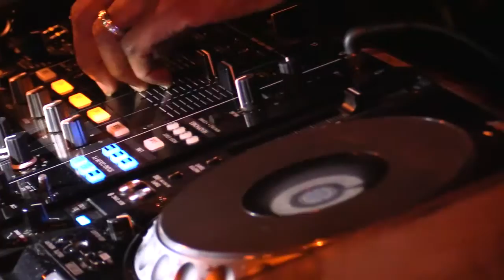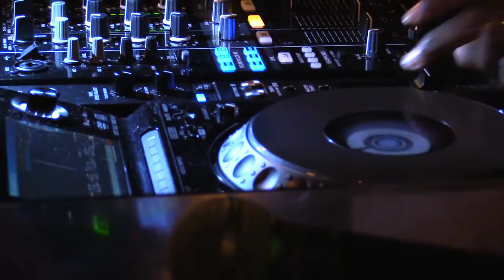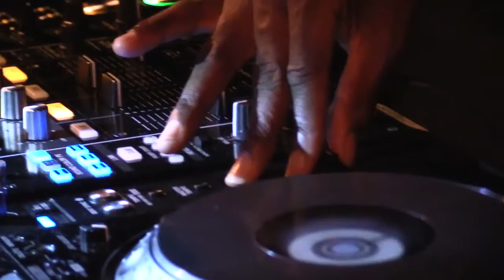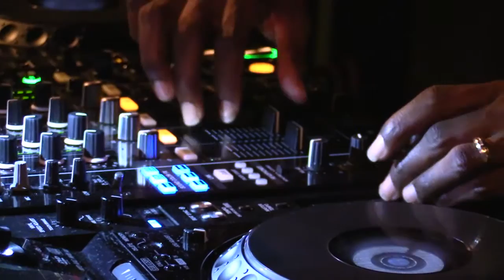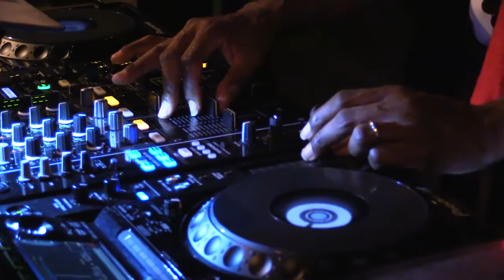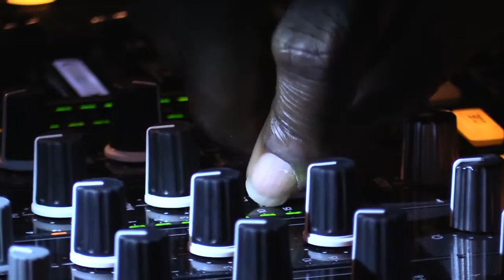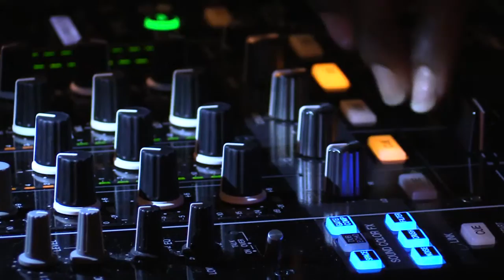BONDAID#8 RP Boo at CIRCUS Tokyo 2016/04/03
BONDAID#8 RP Boo
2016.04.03 sun at CIRCUS Tokyo

DJ :

RP Boo [Planet Mu / from Chicago]
D.J.Fulltono [Booty Tune]
Toby Feltwell [C.E]
CHANGSIE
Wardaa
Fruity [SHINKARON]

LIVE :

OMSB & Hi’Spec (SIMI LAB)
食品まつり a.k.a foodman

DANCE :

TAKUYA aka LiL HaVoC & WeezyTheEra
from KATA Footwork Club